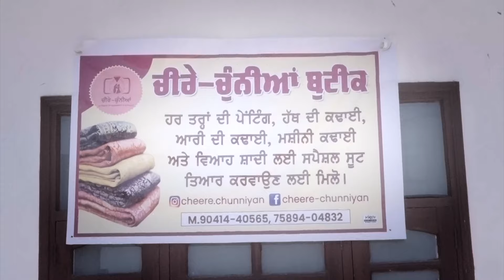Special Story: ਇਸ ਕੁੜੀ ਦੀ ਪਿੰਡ ਤੋਂ ਲੈ ਕੇ ਵਿਦੇਸ਼ਾਂ ਤੱਕ ਧੂਮ, ਕਿੰਝ ਮੁਸੀਬਤਾਂ ਝਲ ਕੇ ਹਾਸਲ ਕੀਤਾ ਇਹ ਮੁਕਾਮ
Special Story: This girl's fame from her village to foreign countries, how she achieved this position after suffering hardships.